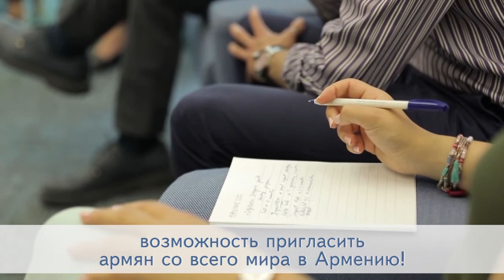"Неруж" - стартап программа армянской Диаспоры